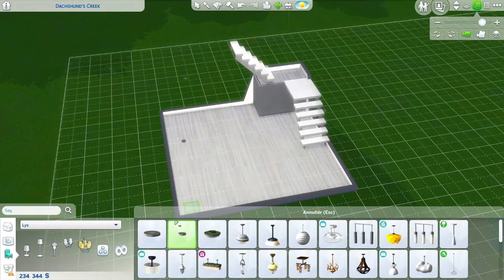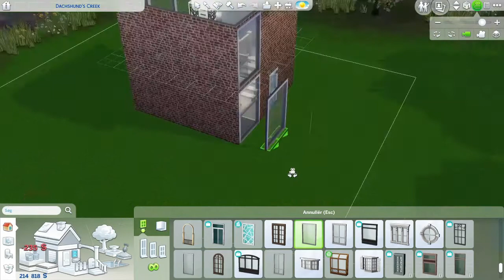Very small house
we tried to make a tiny house but it dawned on us that we do not have the expansion pack, buhu but that's how it is so we made a very small house and if it is in the category tiny house I do not know.

it can be found in the sims 4 gallery
EA-ID: CurrySmurf